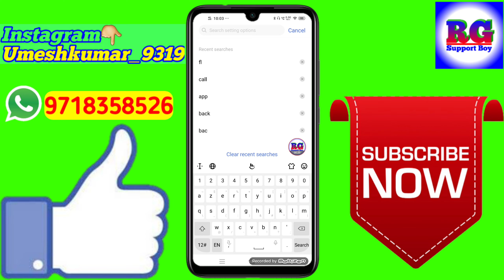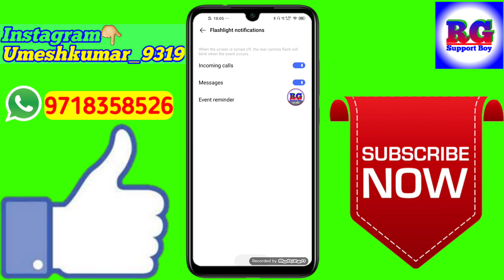call aane par flashlight kaise jalaye|call aane par light kaise jalaye|sms ane par light kaise jlaye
Dosto aaj ki video Main maine aap Logon Ko bataya hai ki call aane par flashlight kaise jalaye|call aane par light kaise jalaye|sms ane par light kaise jlaye

Your Queries- 👇
1.call aane par flashlight kaise jalaye

2.call aane par light kaise jalaye

3.sms ane par light kaise jlaye

4.sms ane par light kaise jlaye best app

5.call aane par flashlight kaise jalaye vivo

6.call aane par flashlight kaise jalaye samsung

7.call aane par flashlight kaise jalaye realme 2

8.call aane par flashlight kaise jalaye oppo a5s

9.call aane par flashlight kaise jalaye redmi note 8

10.call aane par flashlight kaise jalaye mi

11.call aane par flashlight kaise jalaye oppo a3s

12.call aane par flashlight kaise jalaye samsung j2

13.call aane par flashlight kaise jalaye realme 5

14.call aane par flashlight kaise jalaye vivo y12
✔️Samsung phone me call recording kaise kare

My gadgets